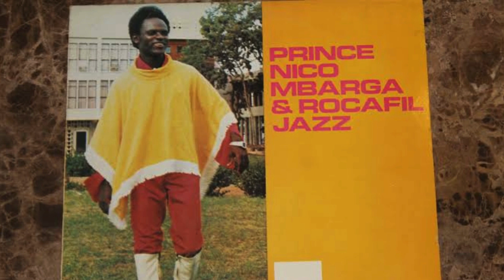June 24th: The Sad Story of Africa's "Sweet Mother" Singer Prince Nico Mbarga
Welcome to "Today in African History," where we explore significant events that shaped the African continent on June 24th. In this video, we delve into the rich tapestry of African history to uncover remarkable occurrences, influential figures, and moments of historical significance that took place on this date